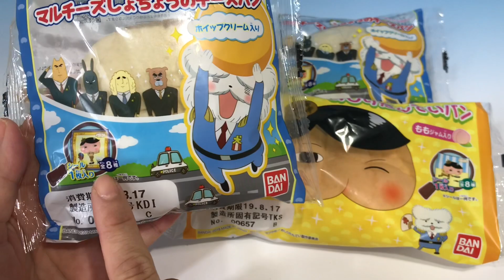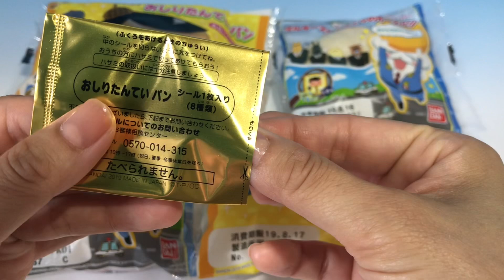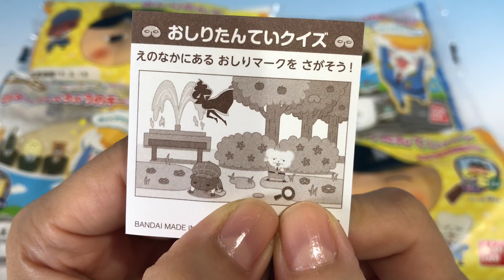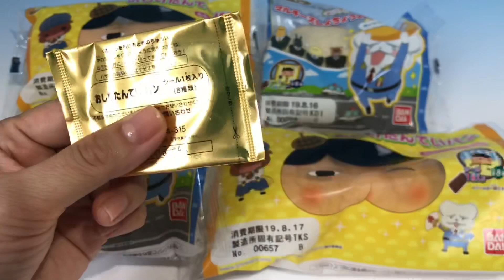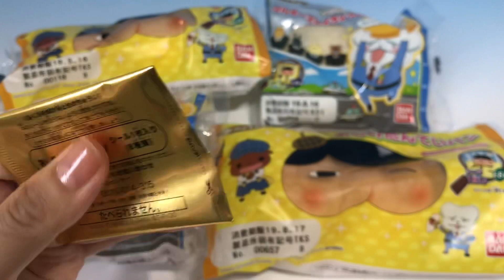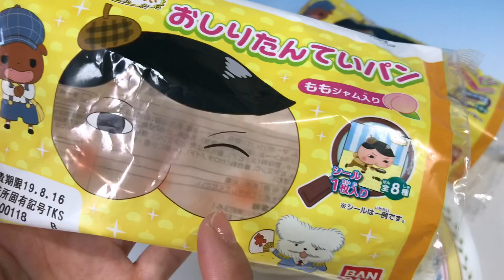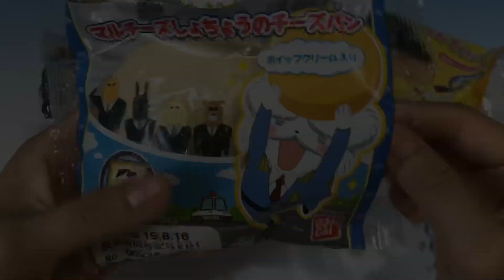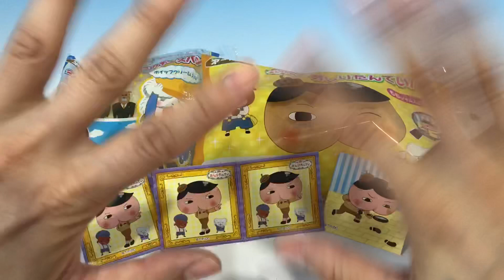おしりたんていパン シール付き 桃ジャム入り・マルチーズしょちょうのチーズパン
大人気のおしりたんていシリーズの菓子パンが登場！！
新商品は２種類。
おしりたんていパン　シール付き　桃ジャム入り
マルチーズしょちょうのチーズパン　ホイップクリーム入り

さっぱりした味が好みの人、とりあえずシールが欲しいけど味が心配な人はおしりたんていパンがおすすめ。
個人的にはチーズが好きなのでマルチーズしょちょうのチーズパンの方が好きでした！
チーズは甘め。シールはどちらを買っても全８種のいずれか１枚が入っています。